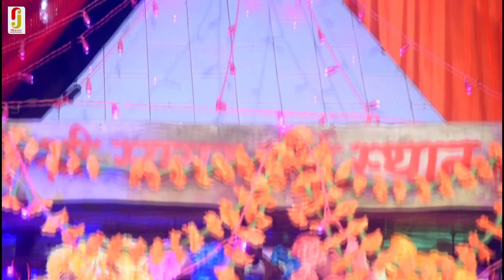Video माई आ जईतु हमरे गांव | Thakur Brijesh Sharma का सुपरहिट देवी गीत | Bhojpuri Navratri Song2020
►Album      :- माई आ जईतु हमरे गांव
►Song         :- Mai Aa Jaitu Hamre Gaw
►Singer       :- Thakur Brijesh sharma
►Lyrics        :-  Dipu Diwana
►Recording :- shama Recording
►Producer   :- Rajni Srivastava
► Organizer :- Kuvar Kashyap

Video Credit
►Camera : Ajay Rauniyar
►Editing   : Jitendra Kumar

Connect With Rj Music Bhojpuri :-

►Copyright : RJ Music Bhojpuri